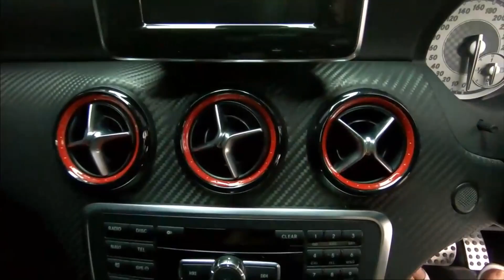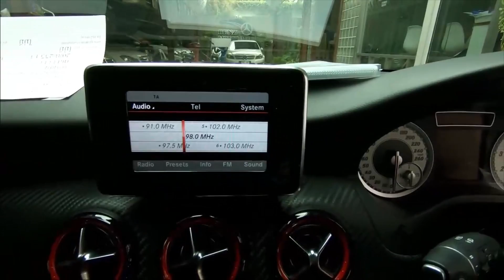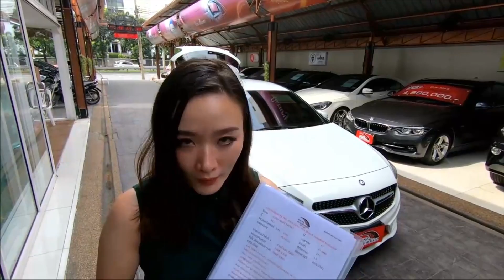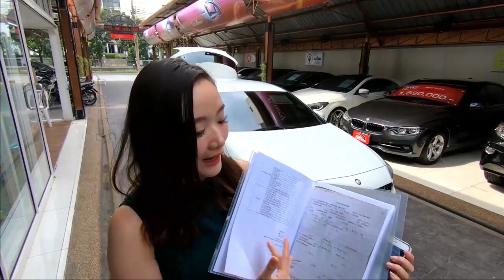เบนซ์มือสอง รีวิว Benz A250 AMG รุ่นท๊อปสุด ที่มาพร้อมเครื่องแรง และแรงม้ามากเท่า E250 ถึง 211 ม้า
ภายนอก 1:14
ภายใน 5:51
ของแถมโปรโมชั่น 13:34

✨A250 AMG✨ รุ่นท๊อปสุด ที่มาพร้อมเครื่องแรง และแรงม้ามากเท่า E250 ถึง 211 ม้า ออปชั่นเทพ ชุดแต่ง AMG Sport package ชุดแต่งงามๆรอบคัน ล้อแม็ก AMG 18" ไฟหน้าท๊อป Bixenon กล้องถอยหลัง เบาะเมโมรี่ ไฟฟ้าเต็มตัว10 ทิศทาง

ภายในเป็นเคฟล่าสวยมาก พร้อมหนัง Alcantara ด้ายแดง ให้ฟีลลิ่งสปอร์ตสุดๆ กับราคาเพียง 1.349 ล้านเท่านั้น!!

Benz A250 AMG SPORT ปี 13 รหัส #3333
เบนซ์ มอเตอร์มอลล์ ศูนย์รวมเบนซ์มือสองคุณภาพ มาตรฐาน ISO 9001
รับประกันซ่อมฟรี 129 รายการ ในศูนย์บริการของเรา 1ปี**
เปลี่ยนน้ำมันเครื่อง-ไส้กรอง ด้วยน้ำมันเครื่องนำเข้า ฟรี! 3 ปี 6 ครั้ง**
- ใช้มาเพียงแค่ 61000  กม.เท่านั้น
- AMG SPORT PACKAGE รุ่นท๊อปสุด/ล้อแม็กAMGขอบ 18''/เบาะ-พวงมาลัย AMG
- ไฟหน้า Bi-Xenon/กล้องถอยหลัง
- เกียร์ 7 speed รุ่นใหม่ที่พวงมาลัย
- เบาะไฟฟ้าเต็มตัว 10 ทิศทาง Memory Package
- ขับขี่โหมด Sport และ โหมด ECO ประหยัดน้ำมัน
- พวงมาลัยทริปโทรนิก สามารถเปลี่ยนเกียร์ได้
- เบาะหนังAlcantara ตะเข็บแดง เบล์ทแดง
- ตกแต่งด้วยเคปล่า
จัดไฟแนนซ์ได้ 1079200บาท //60 เดือน เดือนละ 22123บาท
ชมรถได้ที่โชว์รูม Benz Motor Mall ถนนรัชดาภิเษก ตรงข้ามศาลเปิดทุกวัน 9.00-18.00 โทร
ชมรีวิวรถเบนซ์หลากหลายรุ่น